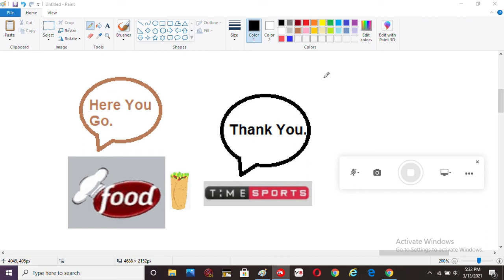Al Shasha Food Give A Shawarma To Time Sports